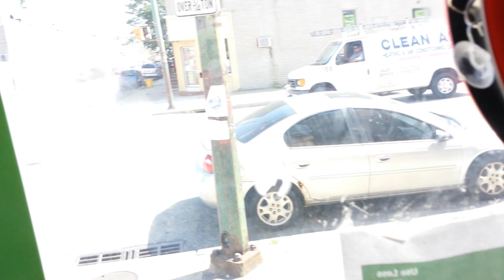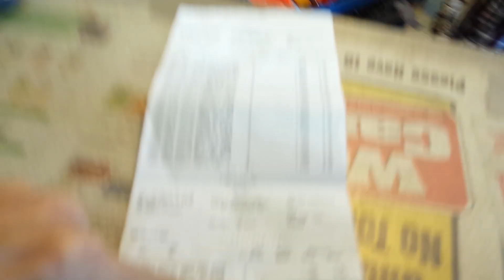Bodelokiando Con Bimbolero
Con bimbo music
En la bodega
Chekiando el producto
2013